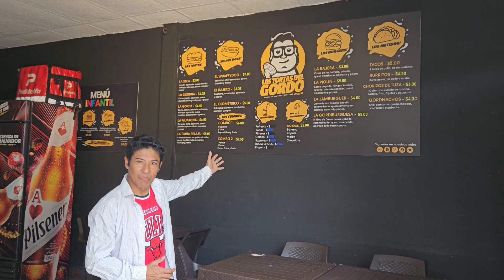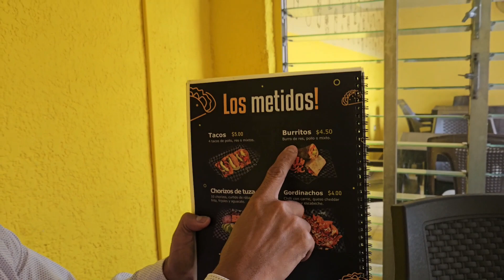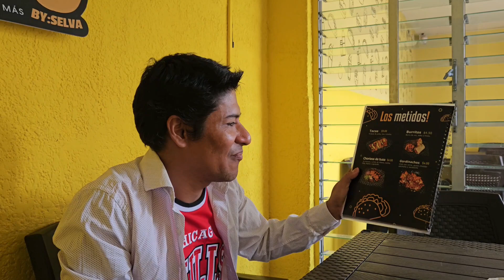Historia de las tTORTAS DEL GORDO.